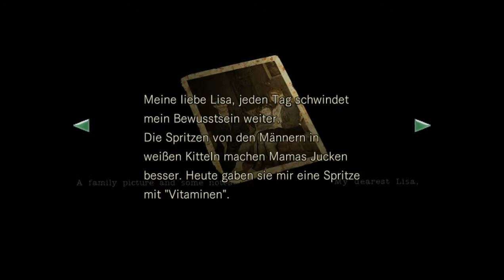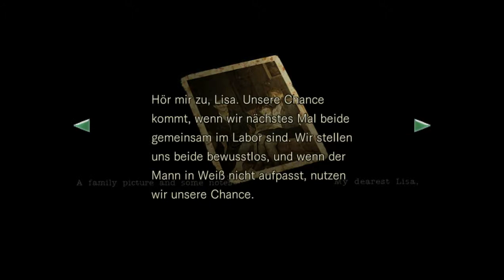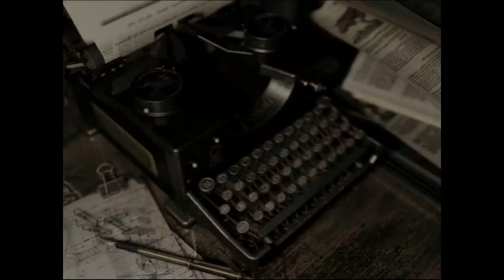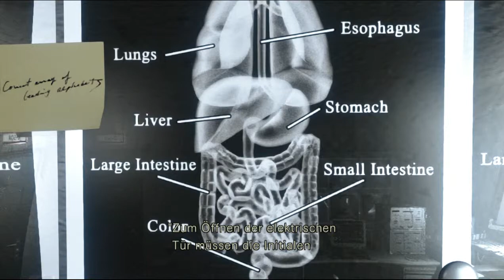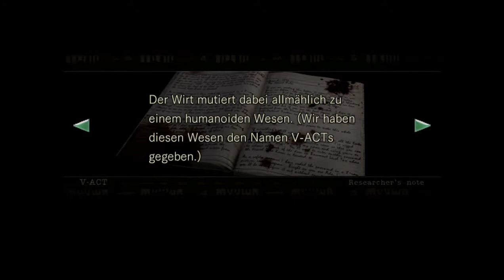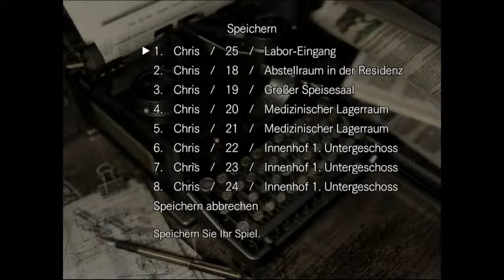Let's Play Resident Evil Remaster #26 Ab Ins Labor (AB18+)